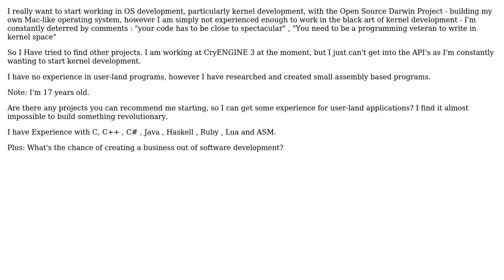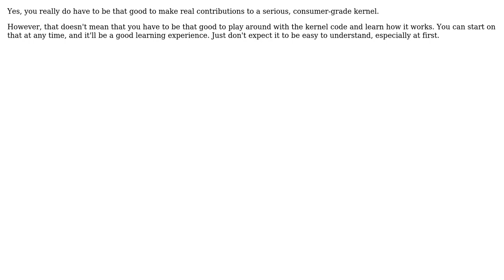Software Engineering: Low Level vs High Level Development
With thanks & praise to God, and with thanks to the many people who have made this project possible! | Content (except music & images) licensed under CC BY-SA | Music | Images & others | With thanks to user Nathaniel Bennett user Mason Wheeler user FrustratedWithFormsDesigner and the Stack Exchange Network Trademarks are property of their respective owners. You are responsible for your own actions.